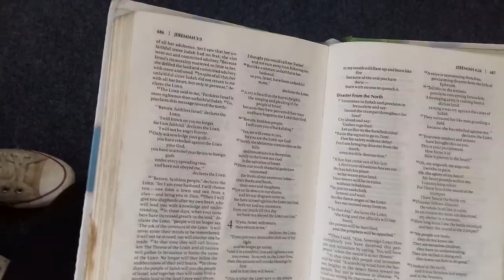Tea with Ayanda Borotho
Nontokozo Mchunu had dreams and hopes to sip tea and share a table with Ayanda Borotho, an actress on Isibaya. Her love for the actress opened doors for her as it gave her an opportunity to work with the crew of the TV soapy that she really loves as it is located near her home and they make everything look so real.